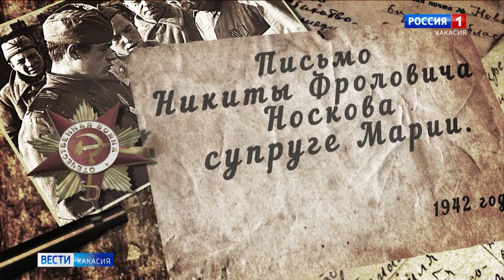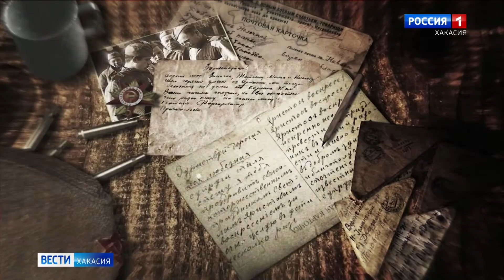Письмо Никиты Фроловича Носкова супруге Марии, 1942 год. ПИСЬМА С ФРОНТА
Письмам, которые отправляли домой солдаты, посвящен наш проект. Он так и называется «Письма с фронта». Всю эту неделю мы будем читать строки, пропитанные любовью к близким и верой в светлое будущее.